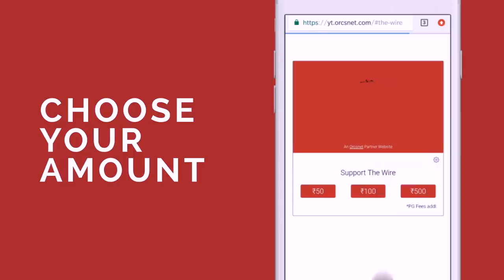'Odd' but Legal: Devendra Fadnavis Lawyer Mukul Rohatgi on the 730 AM Swearing-in of Maharashtra CM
In an exclusive and extensive 38 minute interview with Karan Thapar for The Wire, Supreme Court Advocate and former Attorney General of India and Lawyer for Devendra Fadnavis and two independent MLAs from Maharashtra, Mukul Rohatgi answers a range of questions on major constitutional and legal issues arising out of the political crisis in Maharashtra as well matters to do with propriety.